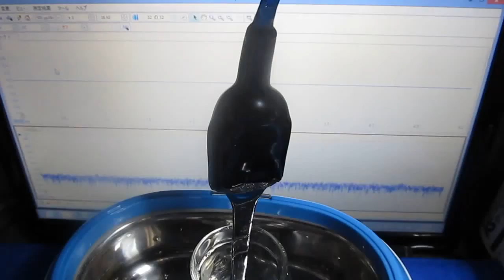超音波プローブ実験 Ultrasonic probe experiment